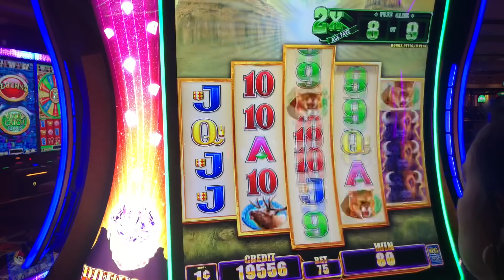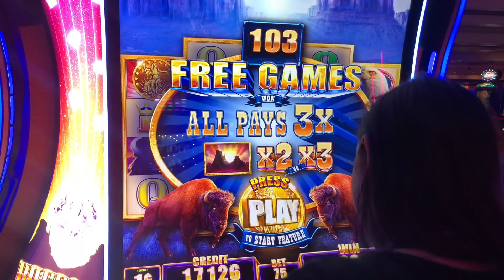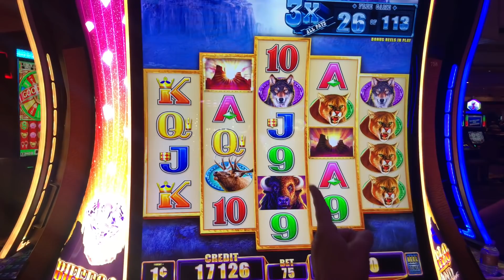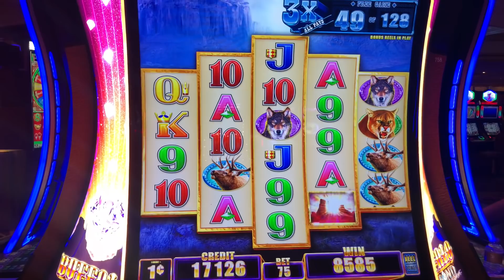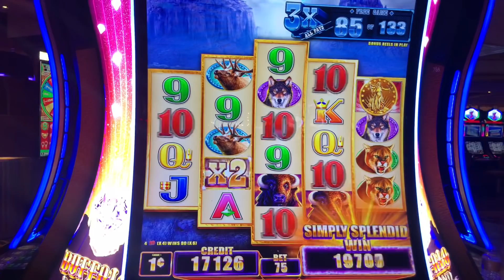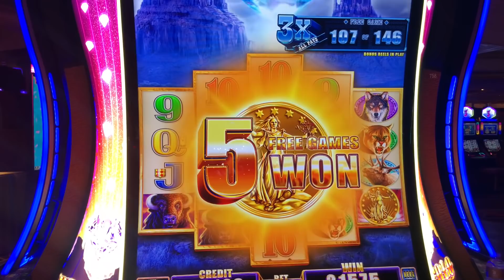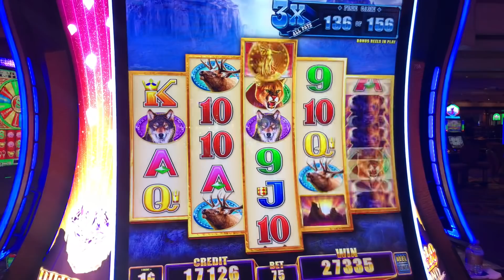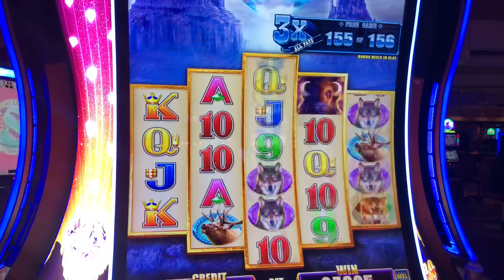SHE PLAYED BUFFALO DIAMOND, LANDED 103 FREE GAMES ➜ BIG WIN RESULT! | Slot Traveler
Log In with Your Gmail account or create one. To comment😃It’s Free👍🏻 Be Part of our Traveler Family!

You can also join our special Facebook YouTube Slots Group

If you want to SEE MASSIVE WINS!